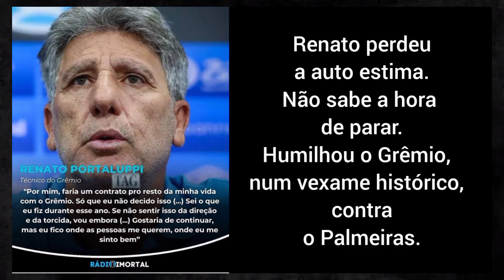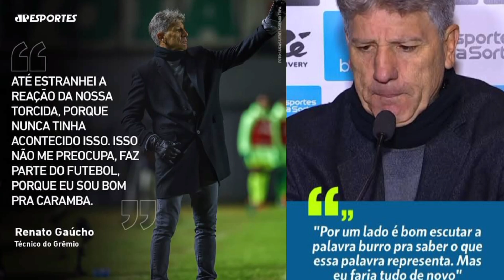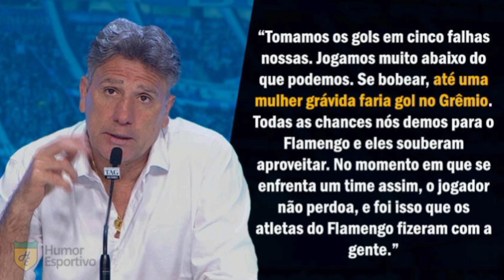298/25 - Grêmio virou chiqueiro de Renato e seu Presidente aplaude